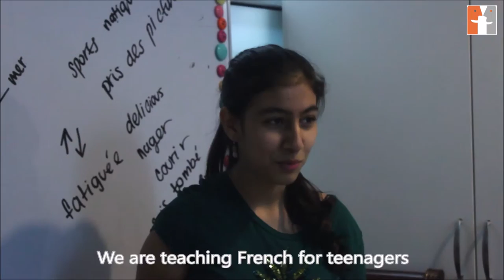Learn French KL, Kuala Lumpur with a native teacher. Interactive and customised courses.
Effective and comprehensive french classes right here in the heart of Kuala Lumpur with MyTeacher Languages & Cultures.
To have another language is to possess a second soul!
We provide private and group classes tailored for your specific needs. If you are an IGCSE, IB, DELF student taking french examinations, working for a French company, married to a French person or intending to travel to France, learn French today with us! Start speaking French in 10 hours!